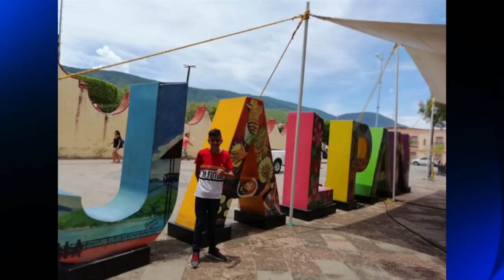Julio Gil está en México mostrando su talento